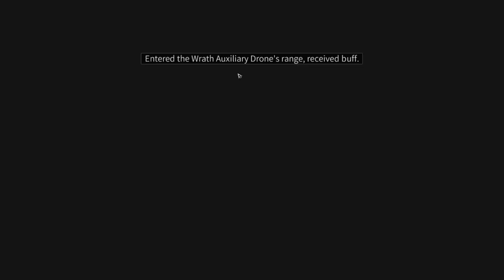LifeAfter Perilous Peak Rebuild Walkthrough Guide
Tips and Tricks on how to clear LifeAfter Perilous Peak Area Oepration ✨

Track:   The Kith & PACANI - Lie To You

Track:   Eliine & Alosa - Break The Silence

Track:   Dave Crusher  & Jessica Chertock  - The Underground